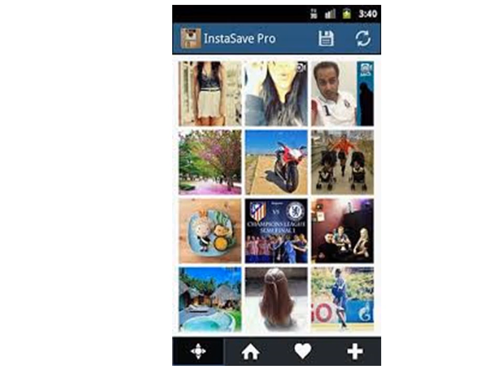تطبيق لتحميل الصور و الفيديوهات المتواجدة على الانستقرام